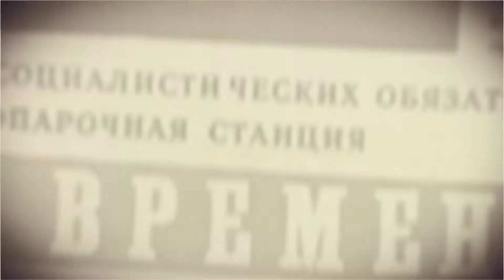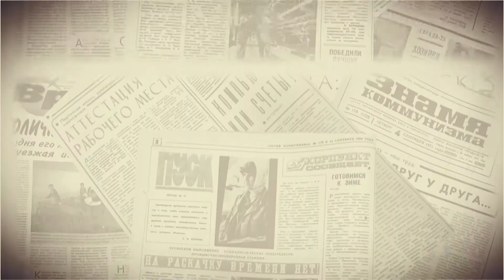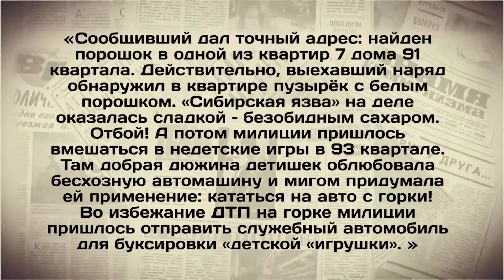Выпуск программы «Новый день» за 27 ноября